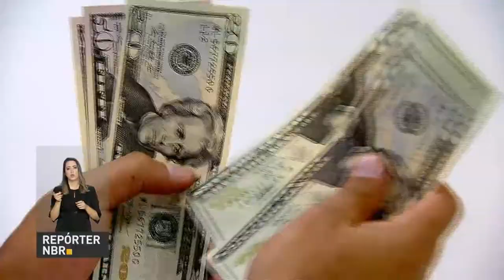BOLETIM REPÓRTER NBR 19h - 23 de março de 2018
REPÓRTER NBR 19h - 23.03.18: O presidente Michel Temer visitou a planta industrial da montadora de automóveis Fiat Chrysler, que fica em Goiana (PE) e participou de cerimônia de anúncio de expansão das atividades da fábrica. O polo automotivo vai passar a produzir agora em três turnos e, com isso, gerar novos empregos. Durante a cerimônia, o presidente Michel Temer fez um anúncio para trazer novos investimentos ao Nordeste: a prorrogação, por mais cinco anos, do Regime Automotivo do Nordeste. O regime concede benefícios fiscais para as montadoras instaladas na região.
Ainda durante a cerimônia, o ministro da Fazenda, Henrique Meirelles, comentou a importância da indústria automobilística para a retomada do crescimento econômico do país.